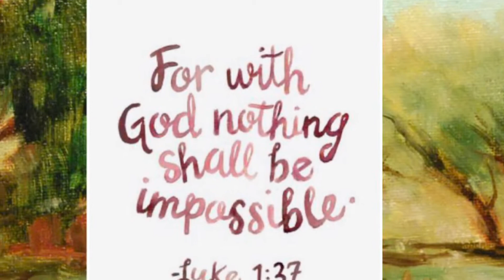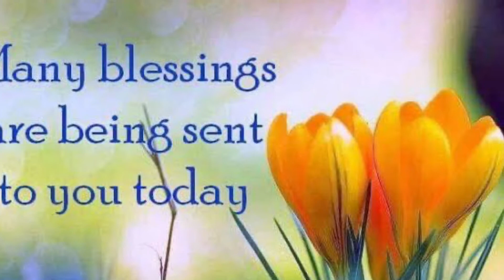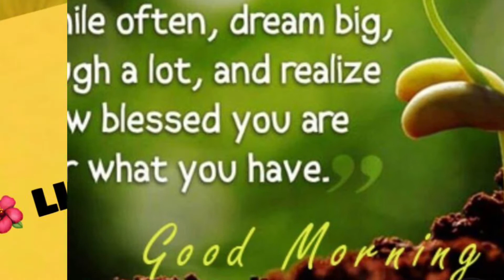Vlog8 - My Mahogany Seedlings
Planting of mahigay seeds